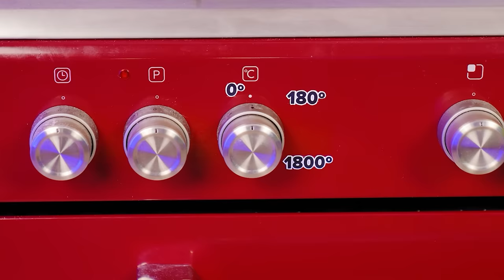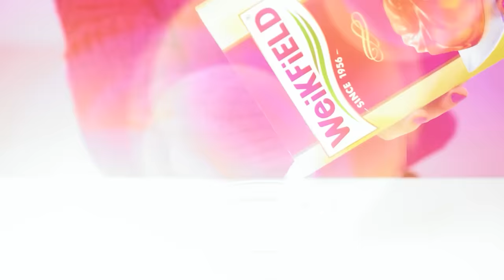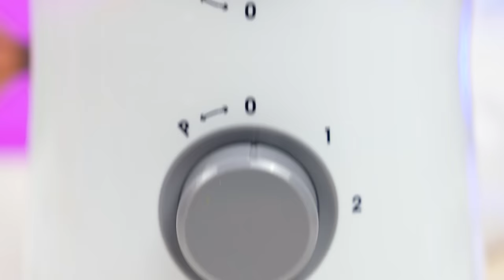Tantangan Masakanku vs Nenek | Hack dan Gadget Rahasia Mudah Trend DO Challenge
Siapa yang akan memasak makanan paling enak? Mulailah tantangan kuliner baru bersama kami!